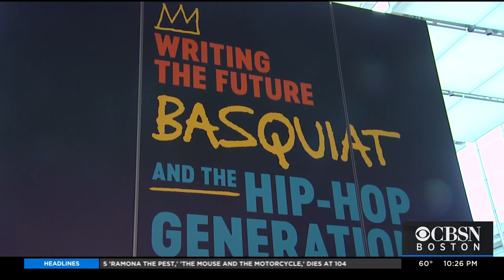Basquiat Exhibit At MFA First Of Its Kind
The lower level of the Museum of Fine Arts has been transformed to resemble a New York City subway in the 1980s. WBZ-TV's Anaridis Rodriguez reports.